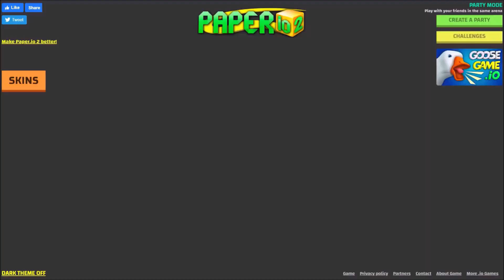Paper.io 2 INSTANT WIN!!!!!!!!!!!!!!!!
As per recent FTC regulations, the games on this channel are not in any way an indicator of its intended target audience. Videos may contain content that is not recommended to viewers under the age of 13.

Thank you for supporting Mobile Nation :)